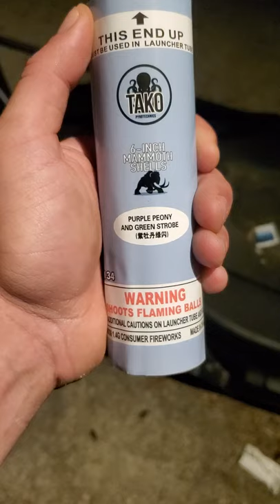6" mammoth shells! really loud